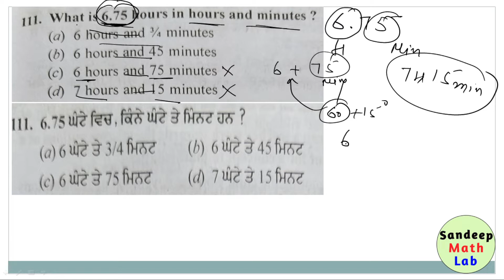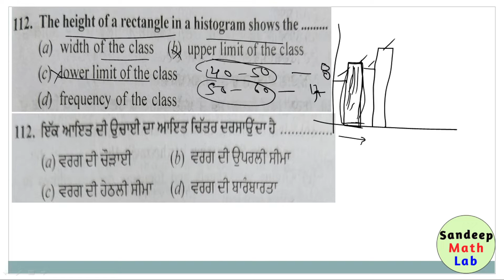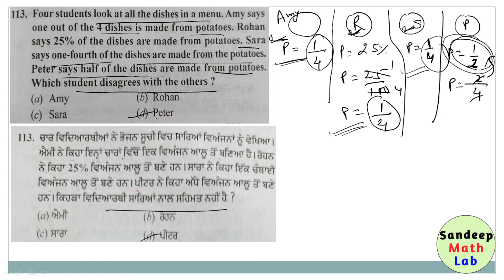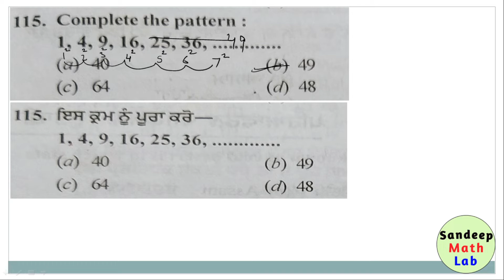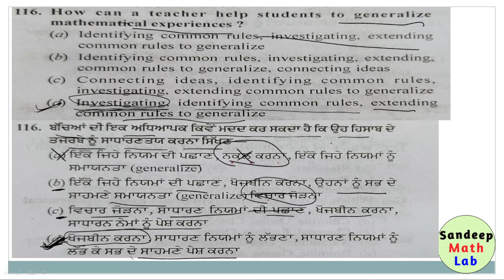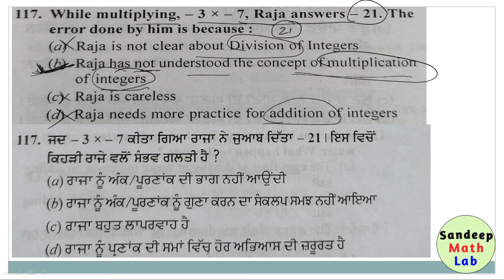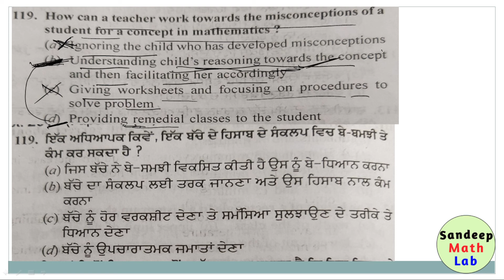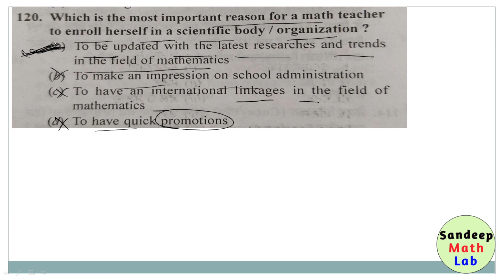pstet 2016| paper-1 | pstet previous year paper with solution|pstet paper 1 preparation|sandeep sir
pstet di tyari layi channel
NUMBER SYSTEMS | ETT 5994 |ETT 5994 MATH | ETT 5994 PREPARATION | ETT 5994 NEW UPDATE#SANDEEPMATHLAB
In this video we discussing about number systems for preparation of ett 5994 maths , lecture - 3 , day - 3

 This is Mathematics channel.
Why study from Sandeep Math Lab?
Sandeep Math Lab is an online education platform that helps You in pstet/ctet and NCERT/CBSE curriculum based free full courses from 9th to Class 10th so that you can perform well in any and all exams you give in your academic career